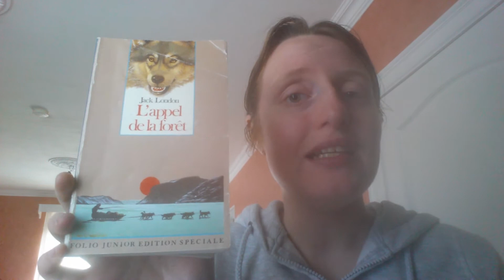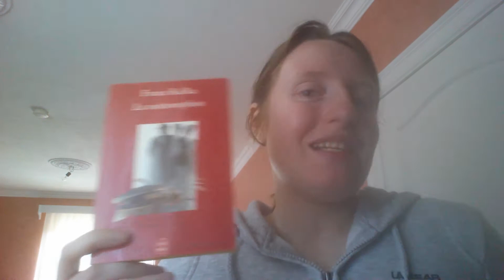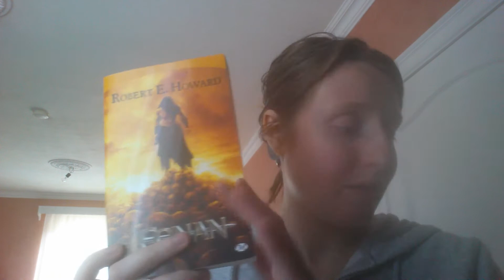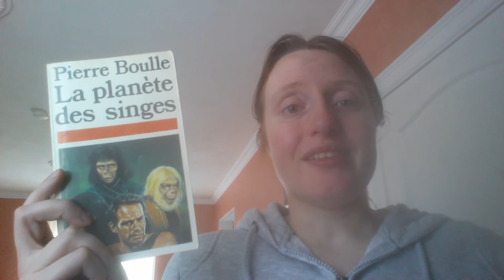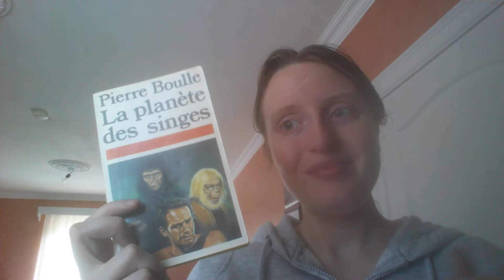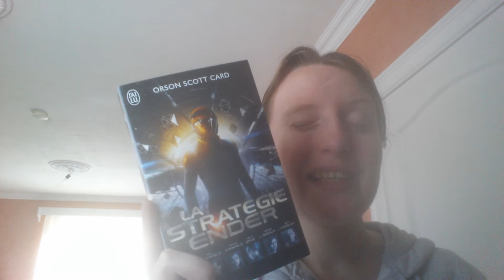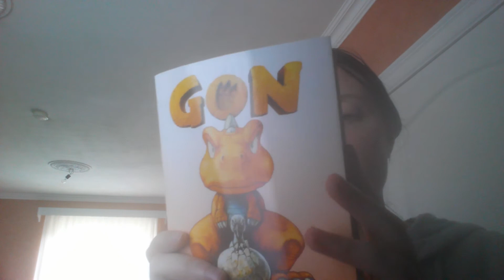[TAG] XXeme siècle